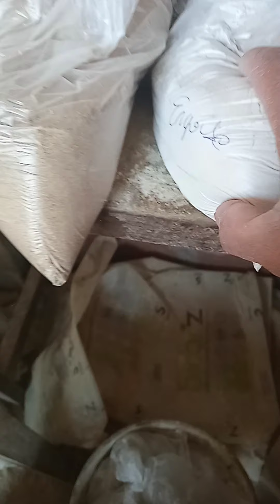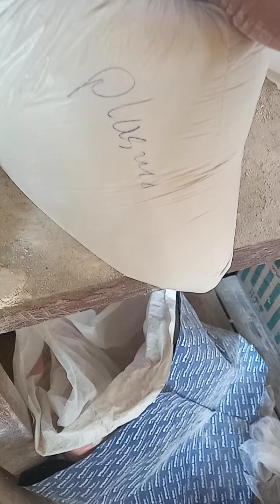Ingrediente que uso para balanceados de cerdos o marranos/todas las etapas Porcicultura, cerdos